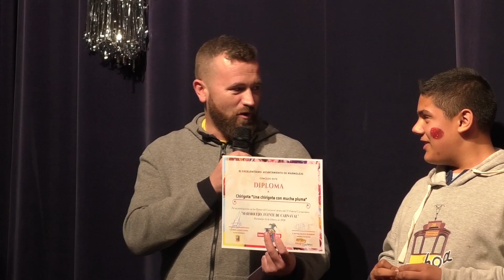VI FESTIVAL CARNAVALERO MARMOLEJO FUENTE DE CARNAVAL Segunda Parte